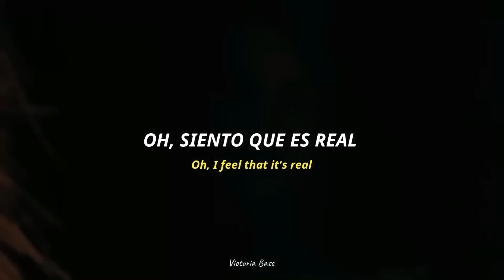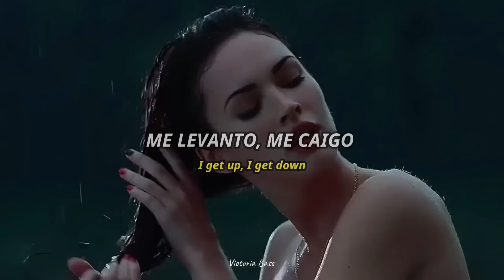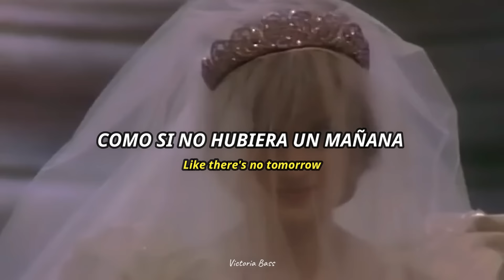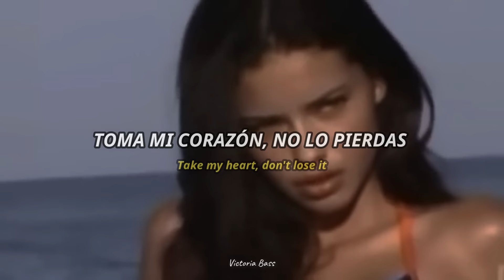Cheri cheri lady [tiktok trend] (letra en español)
me gustó como me quedó el edit de fondo. AMO a esas mujeres y las admiro muchísimo, son bellísimas